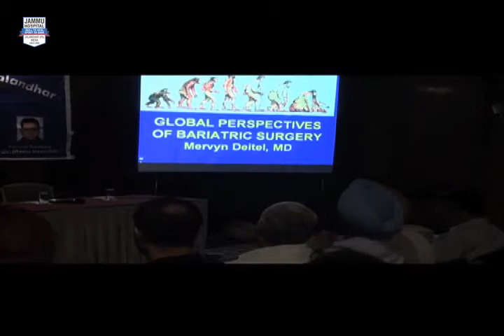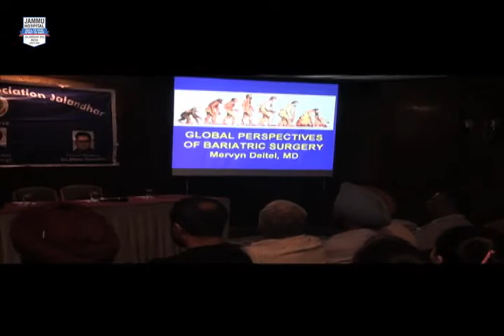Dr Mervyn Deitel the pioneer Canadian Bariatric Surgeon at Jammu Hospital Jalandhar India YouTube